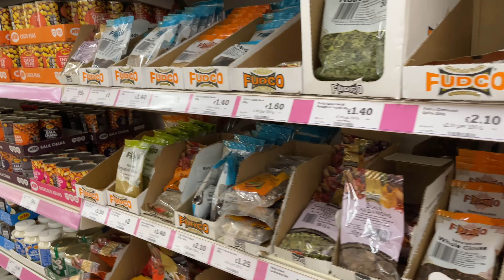किचन का सत्यानाश हो गया 🙄😞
Spread Love
Manisha